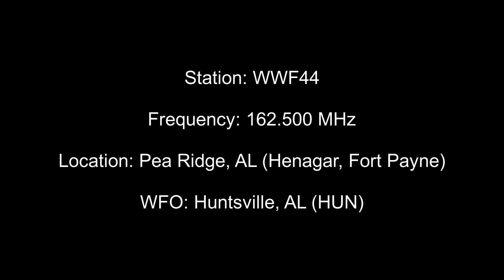1/26/22 - EAS 416 - WWF44 RWT